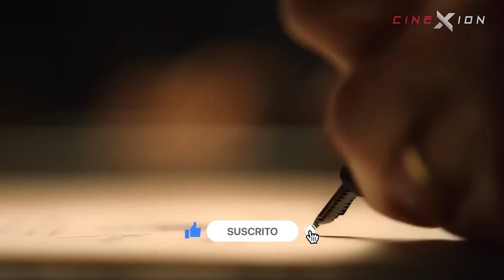TOP 10 brutales PELICULAS de GUERRA que debes ver en NETFLIX, APPLE TV+, PRIME VIDEO y FILMITY!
10 brutales películas de guerra que no te puedes perder en NETFLIX, APPLE TV+, FILMITY y MÁS!! Estas son historias alucinantes, que nos sumergen en realidades caóticas e impensables, sobrecargada de batallas colosales, más unas cuantas de ciencia ficción que no las podrás dejar de ver y recuerda que acá abajo te dejo donde puedes ver cada una de estas, yo soy gaxers, comenzamos.
- INTRO 0:00
- OPERACIÓN OVERLORD (LA ENCONTRÉ EN PELISPLUS) 0:27
- 1917 (DISPONIBLE EN: 0:58
- MIDWAY ATAQUE EN EL PACÍFICO (DISPONIBLE EN PRIME VIDEO) 1:34
- EPISODIO DE AMOR MUERTE Y ROBOTS (DISPONIBLE EN NETFLIX) 2:04
- NAPOLEÓN (YA DISPONIBLE EN: PARA MÉXICO) 2:40
- LA BATALLA OLVIDADA (DISPONIBLE EN NETFLIX) 3:15
- CORAZONES DE HIERRO (DISPONIBLE EN NETFLIX) 3:52
- LOS AMOS DEL AIRE (DISPONIBLE EN APPLE TV+) 4:23
- EMANCIPACIÓN (DISPONIBLE EN APPLE TV+) 5:03
- NARVIK (DISPONIBLE EN NETFLIX) 5:31
- SANGRE Y ORO (DISPONIBLE EN NETFLIX) 6:00
- KANDAHAR (DISPONIBLE EN PRIME VIDEO) 6:27
- EL PACTO (DISPONIBLE EN PRIME VIDEO) 6:58
- DUNKERQUE (DISPONIBLE EN: 7:27
- SIN NOVEDAD EN EL FRENTE (DISPONIBLE EN NETFLIX) 7:59
- LA CAIDA DEL ALCÓN NEGRO (DISPONIBLE EN: 8:27